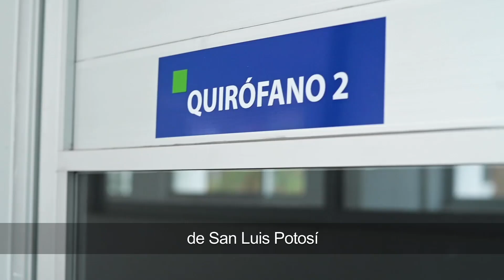Medicina Veterinaria y Zootecnia🐶 · Facultad de Agronomía y Veterinaria UASLP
Si te interesa convertirte en un profesionista competente en las áreas de medicina y producción animal, salud pública, inocuidad de los productos de origen animal, y el aprovechamiento sustentable de los recursos naturales esta es tu carrera ideal.

📍 Visita el sitio de aspirantes para conocer el proceso de admisión